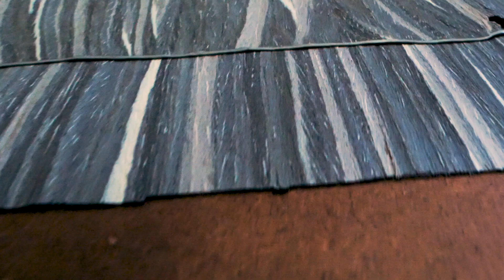The 4th Day Of Chiselwood | Chiselwood Christmas 2018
Join us for the '12 Days Of Chiselwood' in the run up to Christmas.

We use highest quality veneers, meaning that we can create a vast array of finishes, so that the end result is truly bespoke.

We take every project from design, through manufacture to the finished product. Meaning that we can guarantee the best quality for your home.